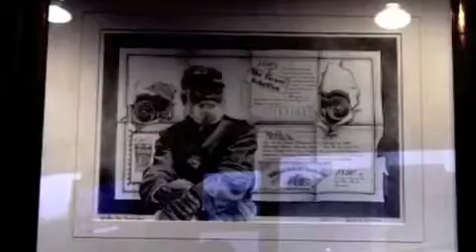"Live 4 Art" Ep #1- Holiday Giveaway